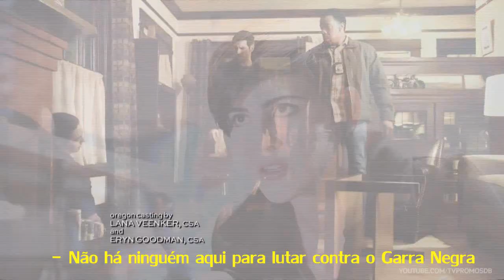Grimm 5x21 & 5x22 Promo | ''Beginning of the End'' (Season Finale) (Legendado PT-BR) (HD)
Grimm 5x21 " Beginning of the End, Part One" & 5x22 "Beginning of the End, Part Two" (Season Finale) - Black Claw makes a strategic move against Hank (Russell Hornsby) that shocks everyone and sends Nick (David Giuntoli) on a war path. Hadrian's Wall ramps up their investigation as they seek out a mysterious man named Bonaparte (guest star Shaun Toub). Meanwhile, Adalind (Claire Coffee) and Capt. Renard (Sasha Roiz) must learn to deal with their new and very unpredictable reality with Diana (guest star Hannah R. Loyd). Bitsie Tulloch, Silas Weir Mitchell, Reggie Lee and Bree Turner also star.

Grimm 5x22 "Beginning of the End, Part Two" (Season Finale) - Black Claw makes a strategic move against Hank (Russell Hornsby) that shocks everyone and sends Nick (David Giuntoli) on a war path. Hadrian's Wall ramps up their investigation as they seek out a mysterious man named Bonaparte (guest star Shaun Toub). Meanwhile, Adalind (Claire Coffee) and Capt. Renard (Sasha Roiz) must learn to deal with their new and very unpredictable reality with Diana (guest star Hannah R. Loyd). Bitsie Tulloch, Silas Weir Mitchell, Reggie Lee and Bree Turner also star.

Grimm 5x21 " Beginning of the End, Part One" & 5x22 "Beginning of the End, Part Two" Promo/Preview (Season Finale)
Grimm S05E21 & S05E22 Promo (Season Finale)
Grimm Season 5 Season Finale Promo